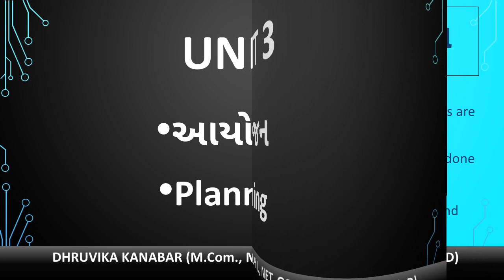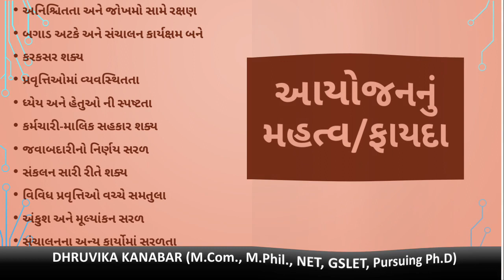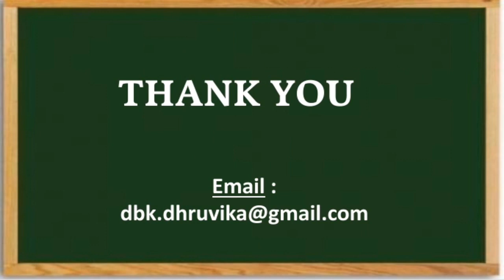F Y B Com Sem 1, Business Org & Mgt, Lecture 3 l 3 l Prof Dhruvika Kanabar,AKDMC